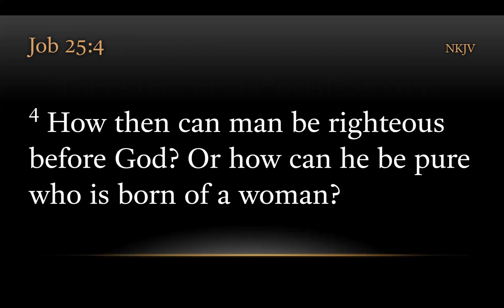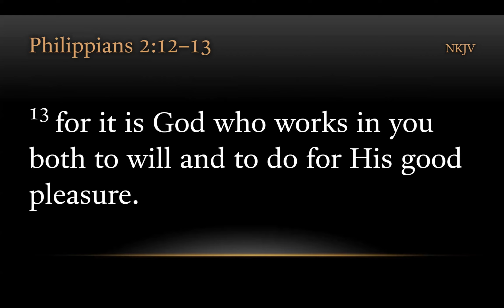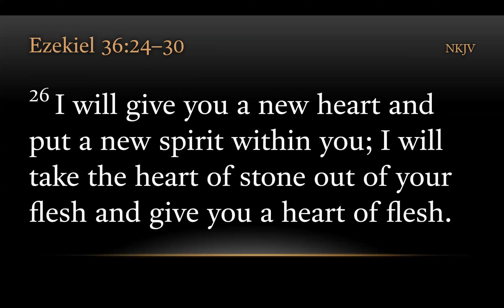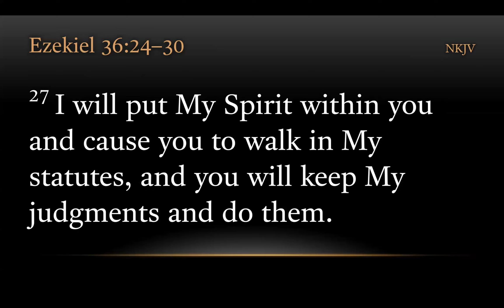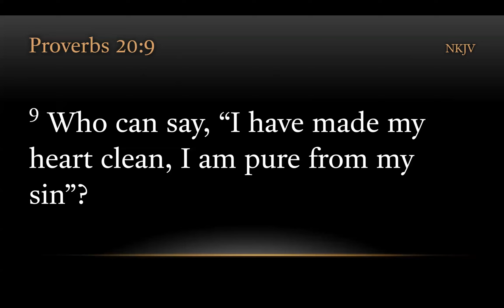TURFJC Word of the Day for November 20th, 2022: Proverbs 20:9